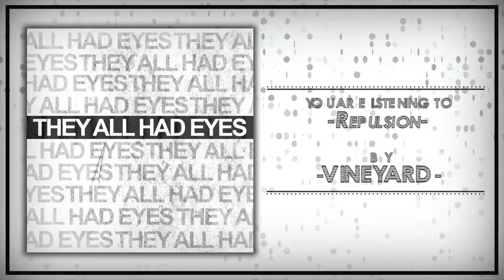Vineyard - 08 Repulsion [Lyrics]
▼Lyrics:
Focused mind although I once was blind. Face to face with my troubled times. I was confined to emotions and ignorance and I was well aware of your devotion to me. As I walk through these shades of grey reality hits the switch that was once hidden away from me
I'm not sure if I'll find my way through this vicious cycle that won't go away
Pain is the only thing that reminds me that I'm alive
This is not a dream
This is not a dream this is reality
I tell myself not to fall into these deep thoughts caught in these hallow walls
Chaos and confusion have gripped my life and it won't let go
Grab ahold of the rope this is your way out
At the top of the hill there is a old rugged cross where your life way ransomed for and bought with a cost
I've read about the son of man crucified before men but this was not his end
It's says 3 days later he rose from the grave to bring redemption to all the slaves
I am the darkest sinner that there is
Focuses mind although I once was blind
Face to face
When will I love you again
I can't trust my own mind
My heart is welded with strife
"They All Had Eyes": Dec 09, 2016
"Vineyard": Melodic Christian Hardcore │Oxnard, California
I do not claim to own any copyrights to the
audio/video content of the album 'They All Had Eyes'.
I am simply promoting Vineyard's music.
All credits to Vineyard.